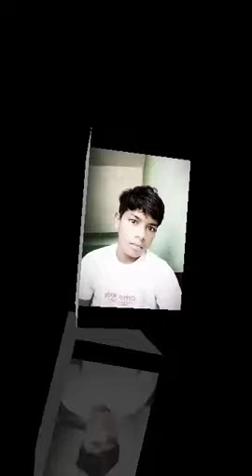Jab🌿 se 🎋Dhkhaili🥀 tora 💫super🌹 hit 💟 khortha💛 🎶